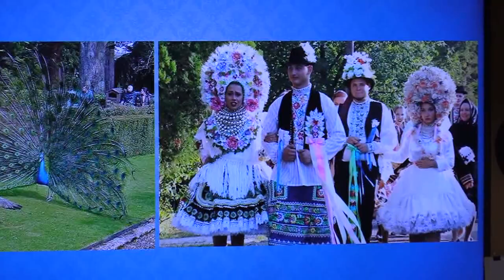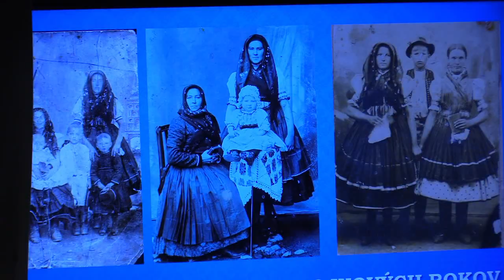DFsk Parchovianka prichádza s projektom " V Parchovenoch taka mouda "